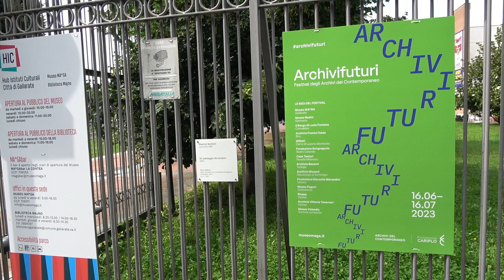Gallarate: al via il festival “Archivi futuri”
Dopo il successo dello scorso anno, torna ARCHIVIFUTURI, festival organizzata dalla rete Archivi del Contemporaneo, di cui è capofila il MA*GA di Gallarate e sostenuta da Fondazione Cariplo. Un mese ricco di mostre, spettacoli dal vivo, laboratori e attività per scoprire il patrimonio culturale del XX e XXI secolo in un territorio compreso tra l’alto milanese e la provincia di Varese fino alla Svizzera.